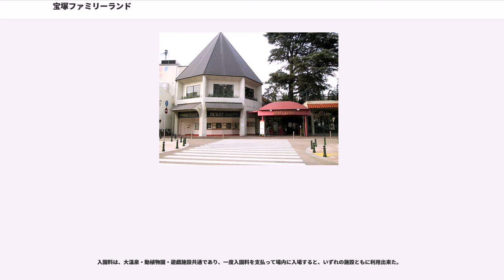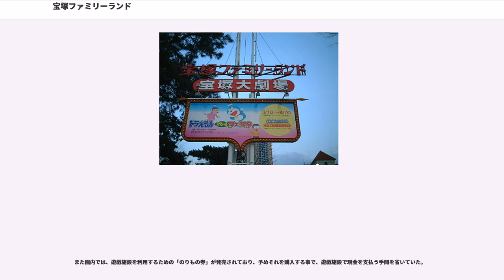宝塚ファミリーランド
宝塚ファミリーランド（たからづかファミリーランド）は、かつて兵庫県宝塚市にあった遊園地兼動物園。

阪急電鉄が経営していた遊園地で、阪急宝塚本線の終点である宝塚駅の東側にあった。駅から続く「花のみち」の南側に宝塚歌劇で有名な「宝塚大劇場」と、大浴場を備えた「宝塚大温泉」があり、北側に動植物園と遊園地があった。

園内西側には戦前から続く動植物園があり、象の飼育舎やサル山、アシカの泳ぐプール、キリンの飼育舎などの動物園施設と、熱帯の植物とともに動物を飼育展示していた立体動物園があった。

園内中央部から東側にかけては、ジェットコースターやメリーゴーランド、観覧車などの遊戯施設や、昆虫の標本を展示していた「宝塚昆虫館」や創業者小林一三の生家、世界各国の民族衣装を着た人形を展示していた「宝塚大人形館」、阪急電鉄の車輌の実物や模型などを展示する「電車館」、日本庭園などが設置されていたエリアがあった。

園内を一周するモノレールや、東西を往復するロープウェーなどもあった。

宝塚ファミリーランドの前身である「宝塚新温泉」は、箕面有馬電気鉄道の終点となった宝塚への旅客誘致を目的として、1911年（明治44年）5月1日に開業した。宝塚には、武庫川右岸に宝塚温泉があり賑わっていたが、左岸に新たに温泉施設を設置した。さらに翌年、宝塚新温泉の隣に食堂や演舞場、国内初の室内プール（暖房設備は無く男女共泳も禁止だったという）などのレジャー施設を設置して、「宝塚新温泉パラダイス」となった。

1913年（大正2年）には、不人気の為に閉鎖された室内プールを改装した劇場（脱衣場が舞台でプールが客席）でのアトラクションの為、「宝塚唱歌隊」を結成、やがて「宝塚少女歌劇養成会」と改称し、のちの宝塚歌劇団として発展する。

1924年（大正13年）、前年に焼失した劇場の再建にあわせ、4000人収容の宝塚大劇場と、遊戯施設を設置した遊園地「ルナパーク」が完成、さらに1928年（昭和3年）には「大植物園」が完成、さらに図書館や屋外プールなどが完成し、温泉・歌劇・動植物園に遊戯施設が揃った。

太平洋戦争中は、歌劇の公演休止や温泉施設が軍に徴用されるなどして施設は閉鎖を余儀なくされた。飼育動物の一部は、空襲下での脱走予防のため、1944年（昭和19年）3月5日に殺処分された（戦時猛獣処分）。敗戦後の米軍による施設接収を経て、1946年（昭和21年）には大劇場が再開されて宝塚歌劇が公演を再開、また園内の遊戯施設も順次整備され、ジェットコースターやロープウェーの設置、「宝塚交通館」（のちの電車館）も設置された。

1960年（昭和35年）、宝塚新温泉の開園50周年を記念して、動植物園や遊戯施設を含めた名称を一般から公募し、その結果「宝塚ファミリーランド」が選ばれ、以後はこの名称で呼ばれる様になった。同年には、武庫川左岸の温泉設備を拡張・整備して、「宝塚ヘルスセンター」（のち「宝塚大温泉」に改称）も開業、折からのレジャーブームとともに入園者数は増加し、関西地区屈指のレジャーゾーンとして活況を呈する様になった。

1967年（昭和42年）には、園内東側の敷地に「宝塚大人形館 世界はひとつ」が開館、さらに二重大観覧車の設置や急流すべり、お化け屋敷や屋外プールの設置も行われ、施設は充実した。

1980年（昭和55年）には、隣接する「宝塚映画」（後の宝塚映像）の敷地を利用して、完全屋内設置のジェットコースターである「スペースコースター」の設置や、「大人形館」の改築が実施された。さらに急流すべりが移築され、跡地には、屋外プール（冬にはアイススケート場としても使用された）が拡張された。

一方動物園では、新たにホワイトタイガーが飼育され、繁殖にも成功し、宝塚ファミリーランドのシンボルとして人気を博した。

1980年代末には、「宝塚大温泉」は役割を終えて閉鎖され、跡地は宝塚大劇場の改築に備えて駐車場などに転用された。また宝塚映画のスタジオを改装したイベントホールが設置され、様々なイベントや展示会が開催された。

しかし、ユニバーサル・スタジオ・ジャパンを始めとした大型アミューズメントパークの開園や、レジャーの多様化、少子化などの影響もあって、次第に入園者数は減少し始め、阪急電鉄では2003年（平成15年）4月7日をも...